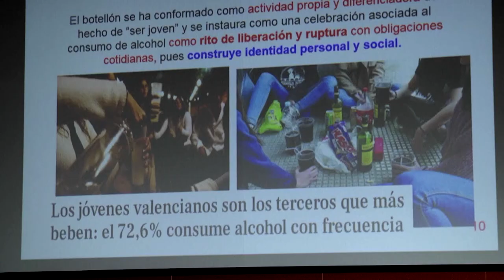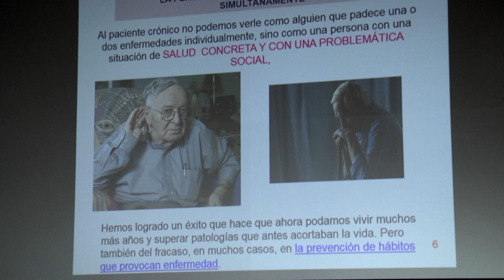La enfermera escolar, una solución ante la cronicidad | Cecova TV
El aumento de la esperanza de vida, el sedentarismo y una mala alimentación están están provocando el aumento de la cronicidad. Ante este fenómeno, Enfermería aboga por la prevención y defiende la figura de la enfermera escolar como solución.